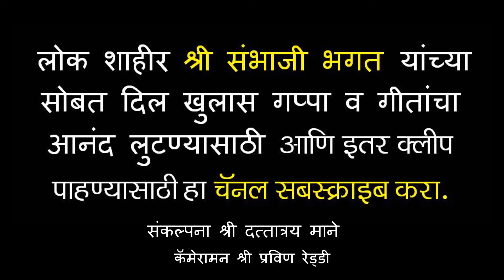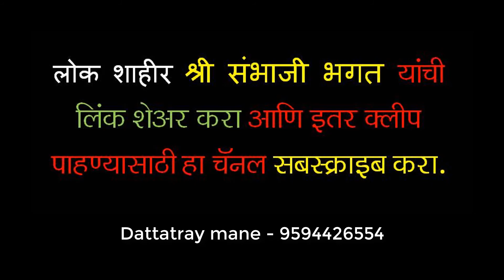भारतीय शिक्षण वेवस्था ही फ़क्त गुलामच घडवतेय - शाहीर संभाजी भगत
भारतीय शिक्षण वेवस्था मोडकळीस, फ़क्त गुलामच घड़तायत, इंग्रजी माध्यम आणि बजारीकरणामुळे शिक्षण वेवस्था धोक्यात